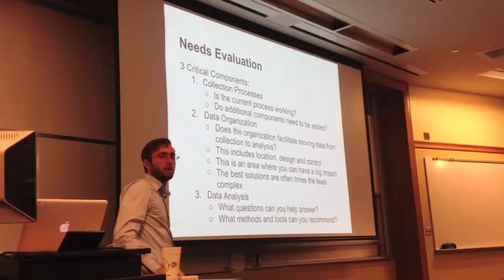Data Jam 1: Ozone House Needs Evaluation 1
The A2DataDive assembled representatives from nonprofit organizations, U-M statistics and data sciences departments, and members of the community to collectively address the data analysis and visualization needs for area nonprofits and local organizations.

Justin Joque, a data librarian from the Clark Library on campus, will be walking us through a data needs assessment for Ozone House, a local non-profit that works with at risk youth.